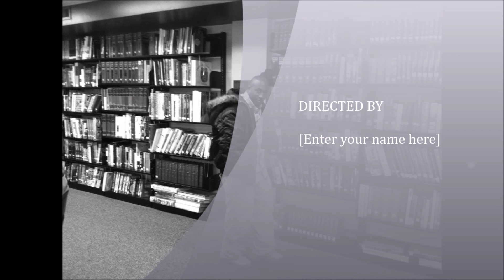Summer Breeze!"K"oss tha Intellect Produced by D.J D-mob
Summer time Conflicts!